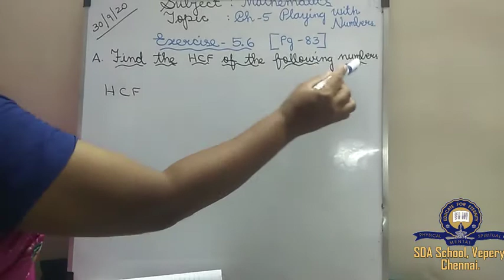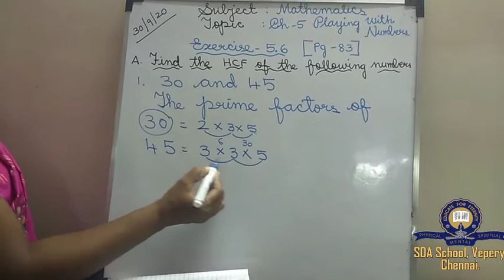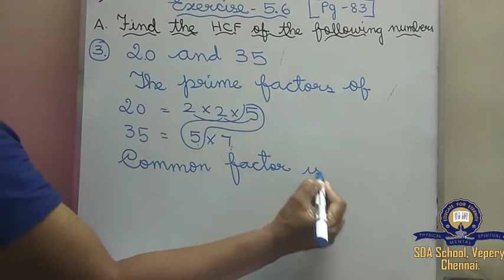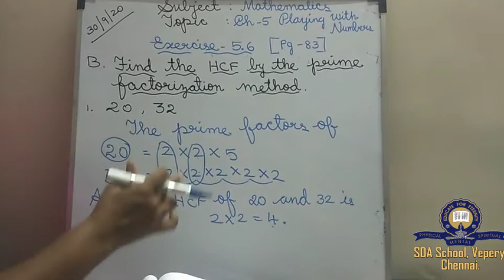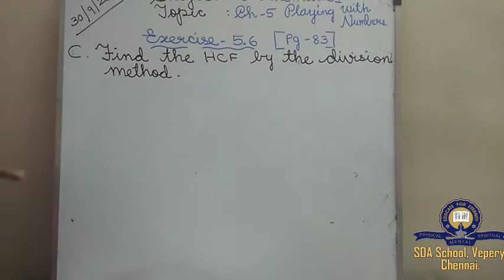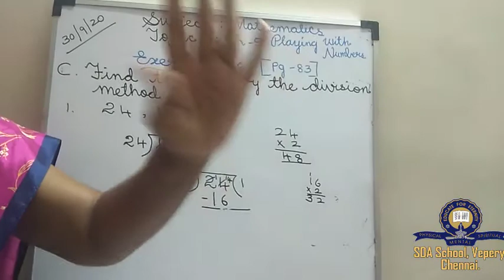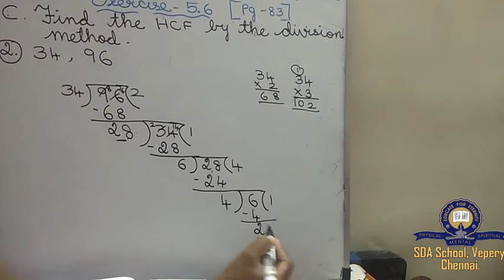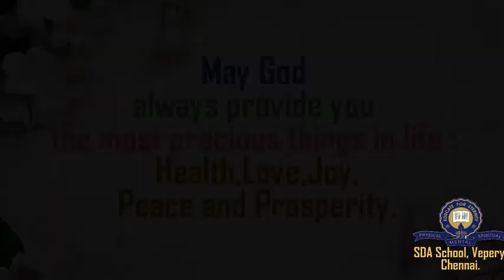Class 4/ICSE/Maths/ex 5.6/session 16